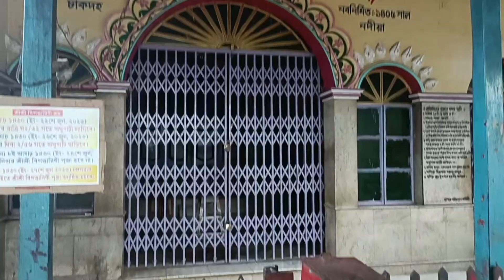মন টা খুব খারাপ😭 কিছু ভালো লাগছে না কোথায়